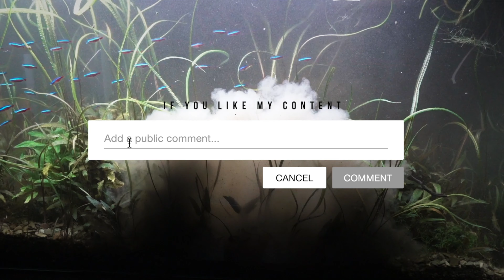XXL 1000L AMAZON Tank Breakdown | XXL Update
(Werbevideo) I was invited by DENNERLE to produce the cinematic video from the update and breakdown of the 1000L XXL Amazon tank, which was scaped by Volker Jochum at the Dennerle mansion. This planted 1000L Amazon aquarium was a masterpiece made out of Dragonskin wood and Seiryu stones. The Amazon tank was planted with slow growing cryptocorynes which has overgrown the tank. After one year it was time to breakdown the tank for something new, but you can see it in the video! Cheers Ben

▬ AQUARIUM ▬▬▬▬▬▬▬▬▬▬▬▬▬▬▬
Custom Build Tank 1000L (200x70x80cm)
3 x Trocal LED 90W (8.400 Lumen)
2 x Pressurized CO2 System 2KG
2 x CO2 Diffusor Ultra M

▬ HARDSCAPE ▬▬▬▬▬▬▬▬▬▬▬▬▬▬▬
Deponit-Mix Black
Crystal-Quartz (Black Gravel)
Rio Xingu Mix (Natural Gravel)
Dragonskin Wood
Seiryu Stones

▬ USED PLANTS ▬▬▬▬▬▬▬▬▬▬▬▬▬▬▬
🌿Anubias barteri var. nana (attached to the Dragonskin)

▬ TIMELINE ▬▬▬▬▬▬▬▬▬▬▬▬▬▬▬
00:00 - Intro
00:16 - Review
01:06 - Update
03:00 - Hardscape & Plants
05:06 - Inhabitants
06:09 - The End

 ▬ MY GEAR ▬▬▬▬▬▬▬▬▬▬▬▬▬▬▬
SONY RX 100IV
SONY A6400
Zhiyun Crane